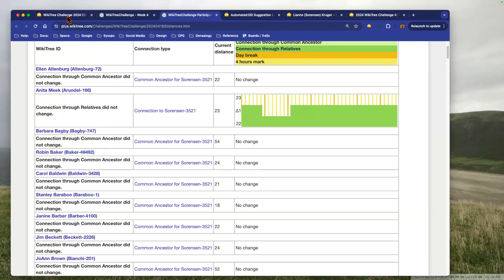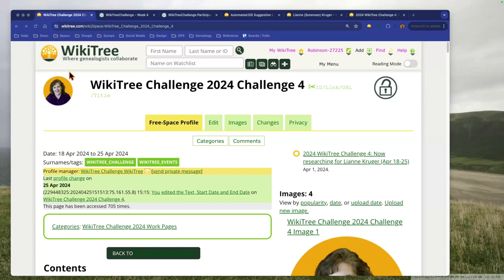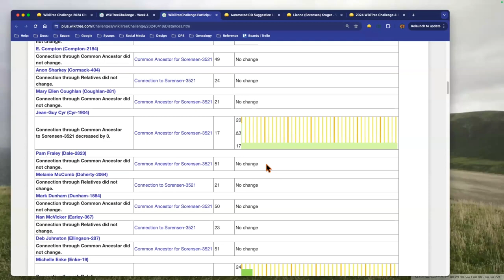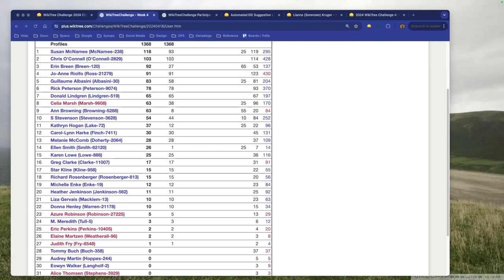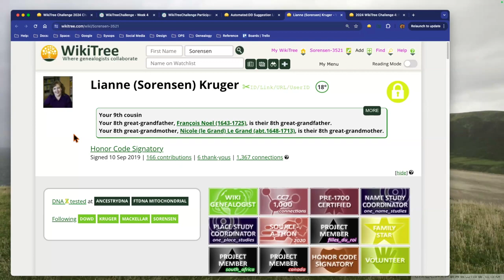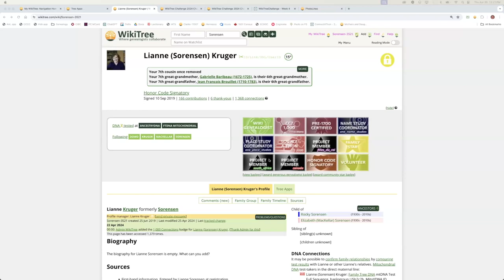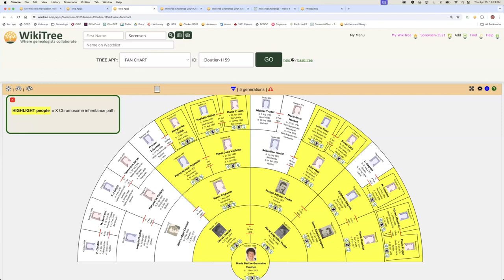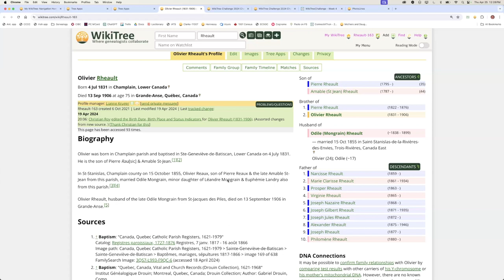WikiTree Challenge #4 Wrap-up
Wrapping up the week of collaboration for genealogist, Lianne Kruger!